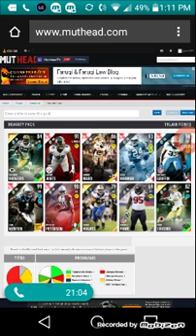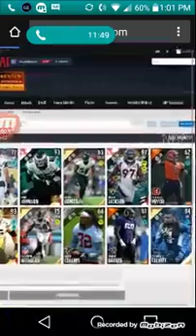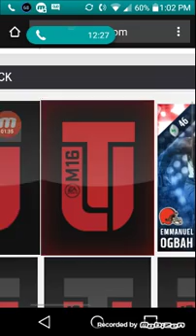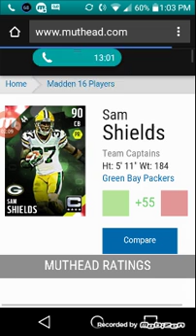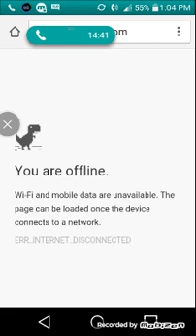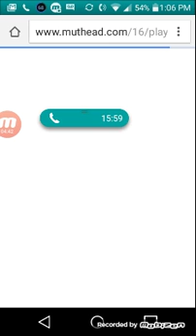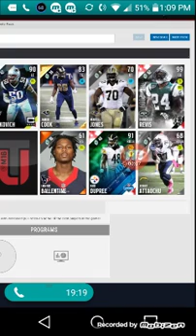Muthead epic pulls